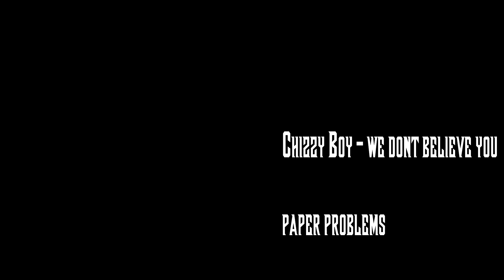Paper Problems the mixtape by Chizzy Boy 11.24.16 (Ruffcopy Films)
Mixtape